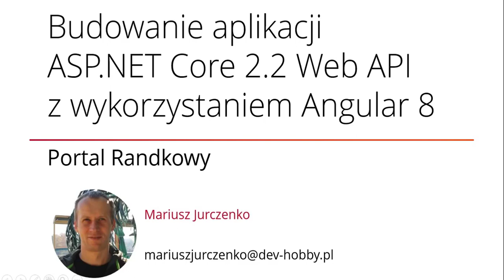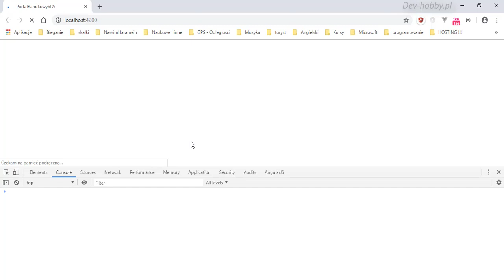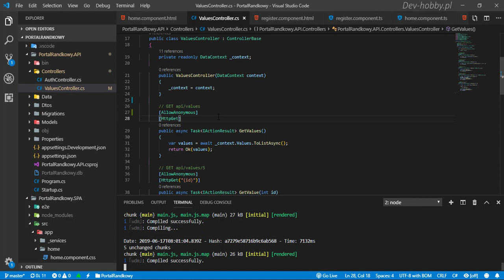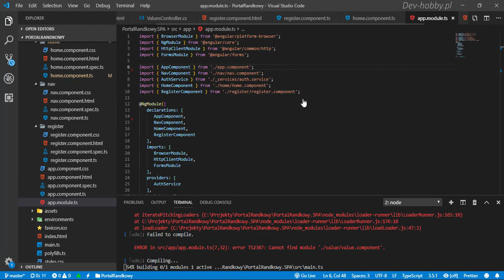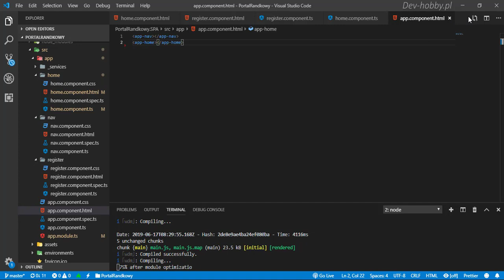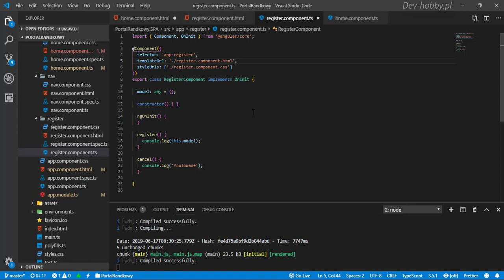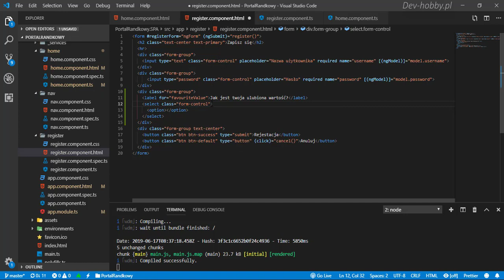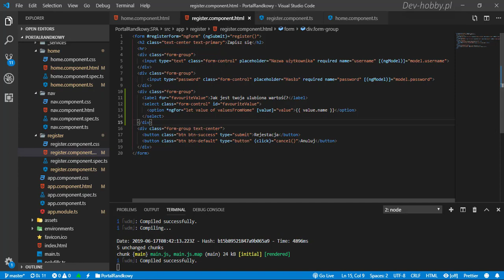Seria Web Developer - część 3 - Portal Randkowy. S02E17.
Seria Web Developer - część 3 - Portal Randkowy.
Budowanie aplikacji ASP.NET Core 2.2 Web API z wykorzystaniem Angular 8.
Rozdział 2 - Zabezpieczenie aplikacji.
Odcinek 17 - Komunikacja komponentów od rodzica do dziecka.

W tym kursie będziemy budować jeden duży praktyczny projekt "Portal Randkowy". Będziemy go budować od początku do końca łącznie z opublikowaniem w sieci, gdzie będzie można go przetestować!!!
Może nawet znaleźć swoją drugą połówkę! :)
!!! Zapraszam do oglądania !!!
!!! Zaczynamy !!!

Seria Web Developer :
część 1:  Budowanie pierwszej aplikacji ASP.NET Core 2.1 MVC z Visual Studio 2017
część 2:  Front-End Web Development Szybki start z HTML5, CSS, and JavaScript dla .Net Core
!!! część 3:   ASP.NET Core 2.2 Web API z wykorzystaniem Angular 8 !!!